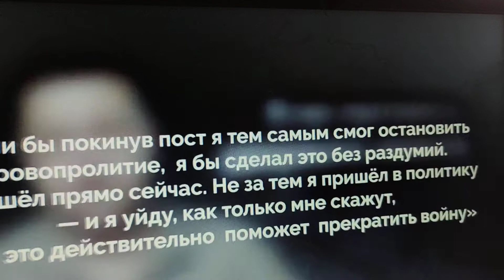Зеленский в бункере: "возможно, вы видите меня живым в последний раз..."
Зеленский:"возможно,вы видите меня живым в последний раз..."